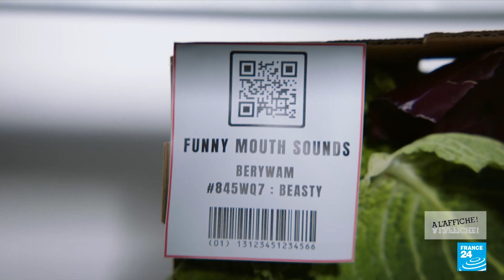Berywam, les virtuoses français du beatboxing • FRANCE 24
Sans aucun instrument, juste avec leurs cordes vocales, ils signent des performances incroyables. On appelle leur discipline le human beatbox ("la boîte à rythmes humaine" en français), et ils sont passés maîtres en la matière. Les quatre membres de Berywam sont les invités de ce nouveau numéro d'À l'Affiche. Champions de France de beatbox en 2016, champions du monde en 2018, ils arrivent en demi-finale de l'émission America's Got Talent en 2019. Aujourd’hui, le groupe – qui comptabilise près de 12 millions d’abonnés sur TikTok – sort son premier album "No Instrument".